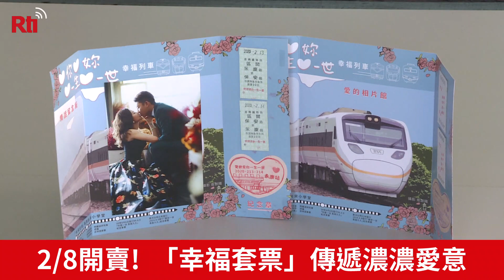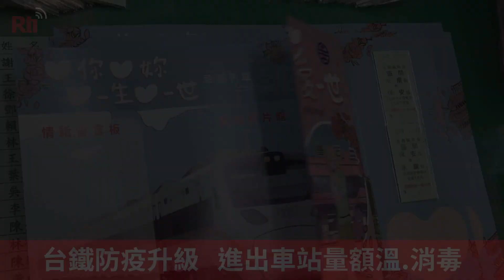睽違6年！ 「永保安康」車票重磅回歸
台鐵最夯紀念車票「永保安康」重出江湖！台南永康火車站，睽違6年，以2020 愛戀愛你，加上2月14號西洋情人節，再度推出紀念套票。這次套票推出的時間，恰巧碰上武漢肺炎，因此台鐵也希望藉由套票，傳遞平安的祝福，讓國人早日走出疫情陰霾。